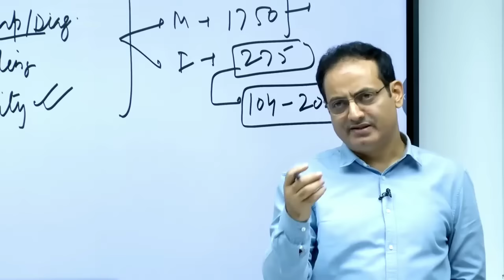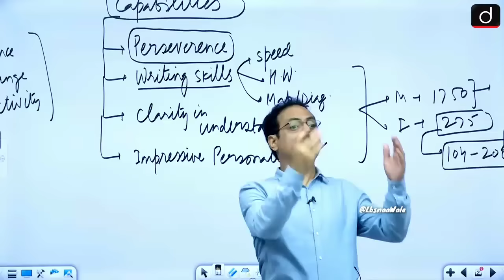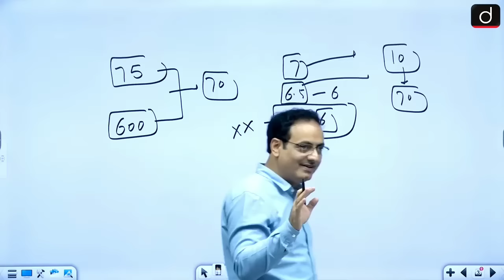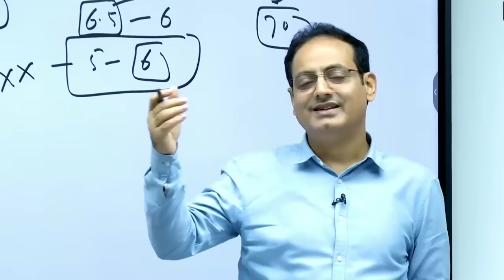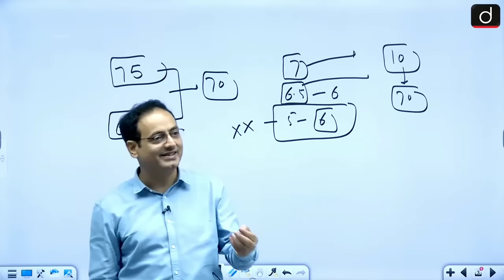इतनी मेहनत तो करनी ही होगी 😊Best Guidance by Vikas divyakirti sir Drishti ias Upsc guidance for Upsc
तैयारी छोड़ दो 🥺सच बात है Best Guidance by Vikas divyakirti sir Drishti ias Upsc guidance for Upsc